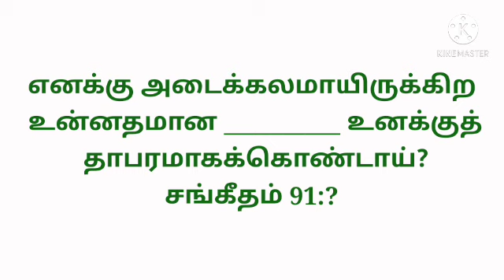today's question Bible ulagam